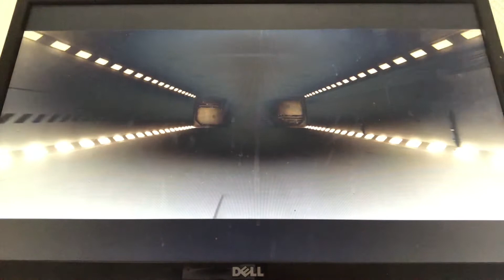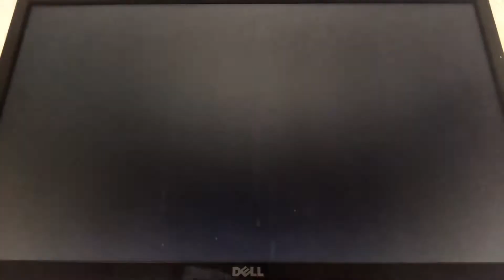Need For Speed: Most Wanted (2012) - Most Wanted 4 (Lamborghini Aventador)